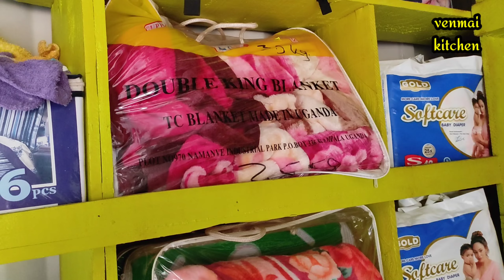🔥ஆப்பிரிக்காவில் ரொம்ப நாள் ஆசை🥰 பக்கத்தில் போய் பார்த்தாச்சு|Container shops in Uganda|Tamil vlog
Hi friends

In this video today we will see the container building in Uganda.

 Thanks
Deepika Kalidoss